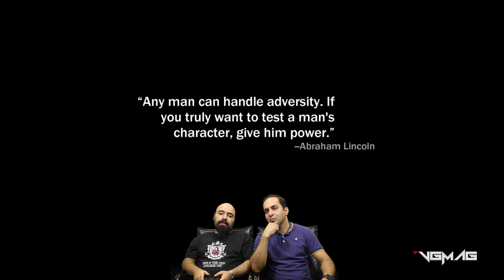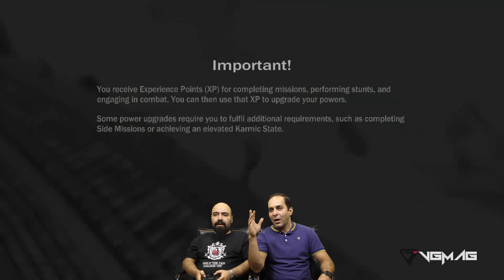Retro Infamous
Gameplay of Infamous (2009). this game released in 2009, for PS3.  watch this video in persian language from vgmag